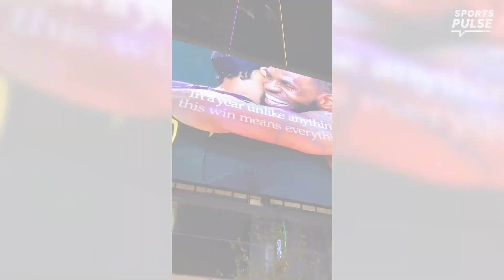Watch: Los Angeles Lakers fans gather in large crowds to celebrate team's win | USA TODAY Sports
The Los Angeles Lakers captured the franchise's 17th title on Sunday night and fans flocked to the streets to celebrate.